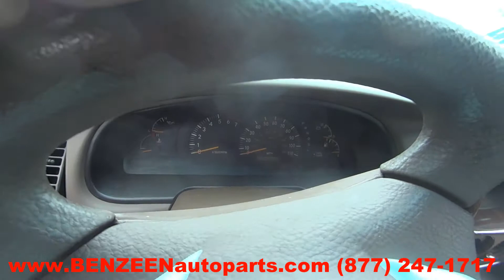2004 Toyota Tundra For Sale - 1 Year Warranty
TLS Auto Recycling is parting out 2004 Toyota Tundra for used parts. Stock # 7232YL
Save up to 60% on Used Toyota Tundra Parts.

APRON CUT
BACK GLASS
BUMPER COVER REAR
BUMPER GRILL
DECK LID
ENGINE ASSEMBLY
FENDER
FUEL FILLER DOOR
GRILLE
HATCH
HEADLAMP ASSEMBLY
HOOD
LIFT GATE
LONG BLOCK
PARTS CARS TRUCKS
QUARTER GLASS
TAIL GATE
TAIL LAMP
TRANSMISSION
TRUNK LID
UPPER / LOWER TIE BAR
WHEEL
WINDSHIELD GLASS